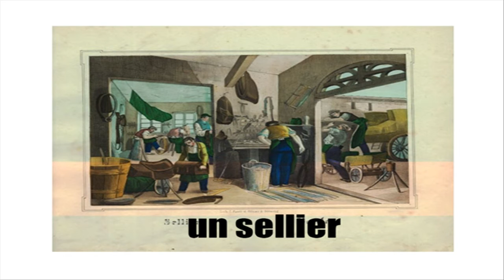تعلم اللغة الفرنسية ANCIENNES PROFESSIONS VOL2